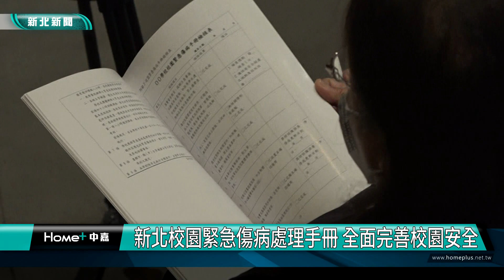校園 傷病|新北發布校園緊急傷病處理手冊 全方位完善校園安全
新北市教育局5日舉辦「新北市校園緊急傷病處理手冊發布暨研習會」，並發布全國首創「新北市校園緊急傷病處理手冊」，提供學校規劃緊急傷病處理機制的指引，系統化建構完善校園傷病處理機制，並致贈各校緊急傷病救護箱，確保校園內發生緊急傷病都能在第一時間得到完善的緊急處理，把握黃金救援時間。

校園緊急傷病危機處理是當前校園安全重要課題，包含事前預防、事件發生時的應變機制，以及事後的追蹤、關懷與輔導。對此，教育局訂定校園緊急傷病處理三部曲，學校全面檢視校內緊急傷病處理規定、流程、分工、通報等相關措施，並透過系統性編纂校園緊急傷病處理手冊供學校參閱，讓學校能建立一套完整的緊急傷病處理作業。

張明文表示，教育局也編列了800萬左右的經費，為全新北的學校建置了緊急傷病救護箱，裡頭有多項生命徵象偵測及維持設備，讓校內救護人員可以在發生事故時帶到現場做處置，增加黃金救援機會，同時建立常態化緊急傷病處理演練機制，納入防災教育的重點實施環節。

教育局表示，校園應當是孩子在住家以外的生活環境中最安全的處所，讓每一位家長都能放心讓孩子進到校園是教育工作者共同的責任。因此，全校教職員工對於校園緊急傷病都扮演極為重要的角色，共同組成緊急傷病應變小組，建置完善的校園安全網。